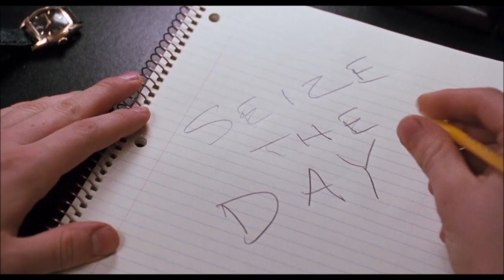Dead Poets Society